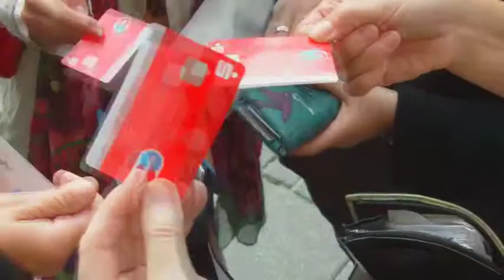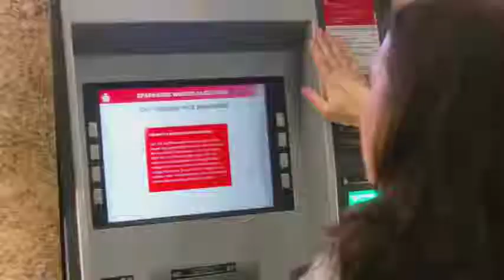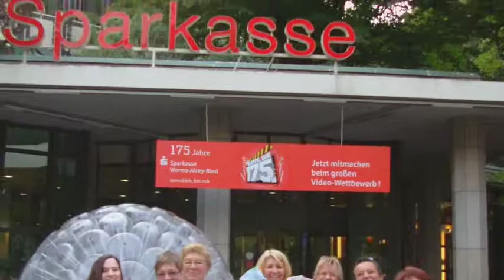Geld in the City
Wormser Hausfrauen brauchen dringend Geld.